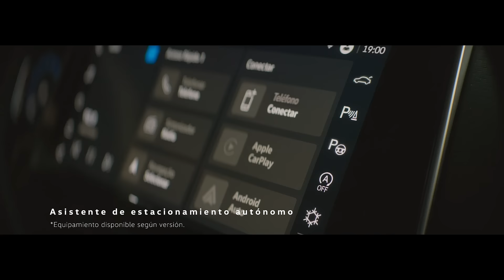Nuevo T-Cross - Park Assist